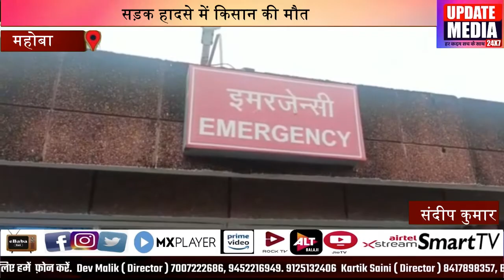सड़क हादसे में किसान की मौत